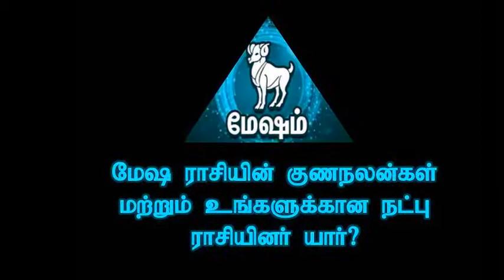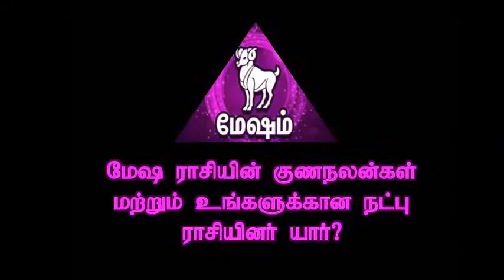மேஷ ராசியின் குணநலன்கள் மற்றும் உங்களுக்கான நட்பு ராசியினா் யாா்/Astrology in Tamil